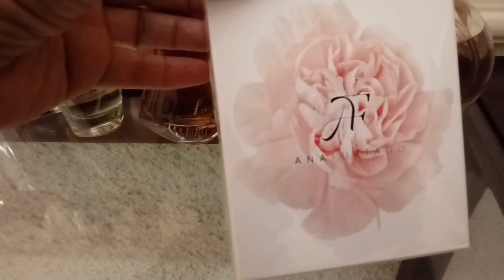15 Perfumes Nacionais para Primavera 2019